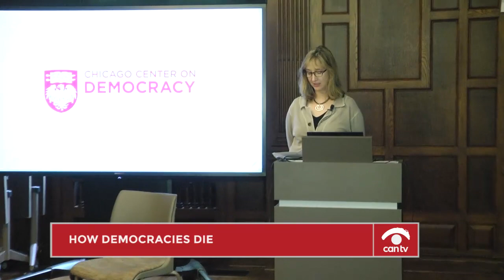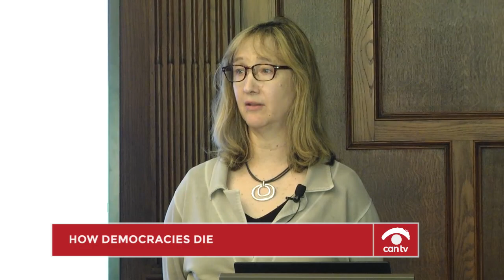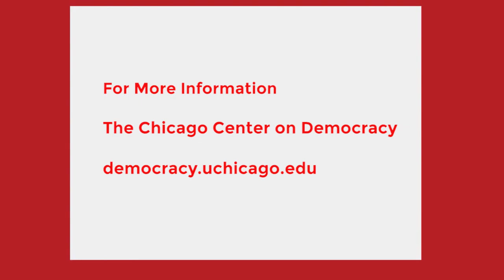How Democracies Die: An Interview with Steven Levitsky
Steven Levitsky discuss how democracies thrive and decline and the implications for U.S. at this event hosted by The Chicago Center on Democracy at the University of Chicago.  This program was recorded by CAN TV.